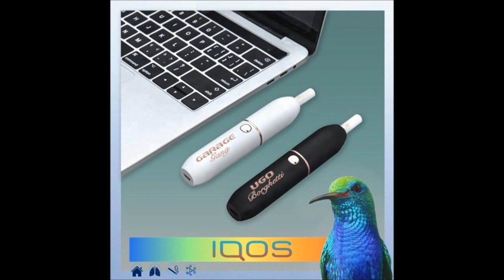GARAGE GANG - IQOS FEAT. UGO BORGHETTI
GARAGE GANG + FRENK LUCIANO / KINDER GARDEN + UGO BORGHETTI
PROD. JEDI MASTER LIBONI